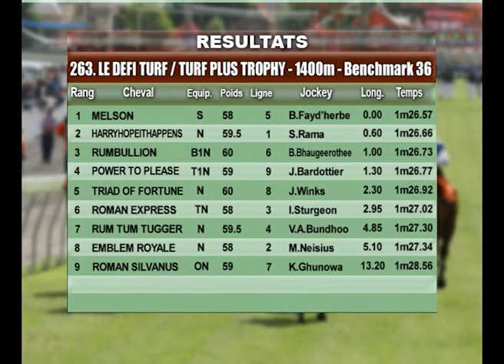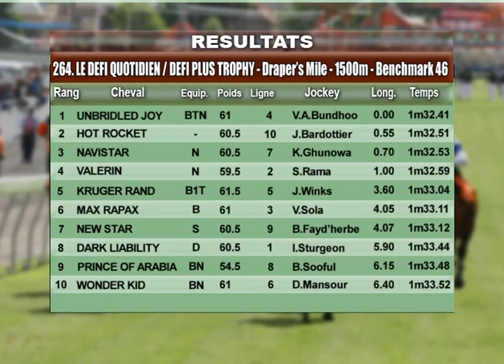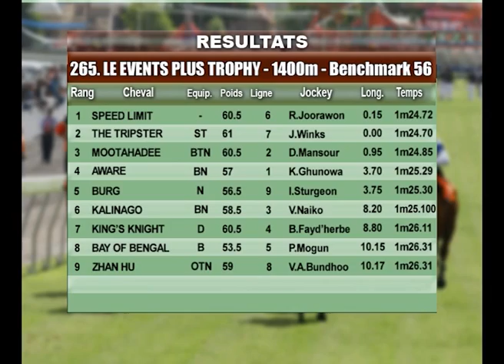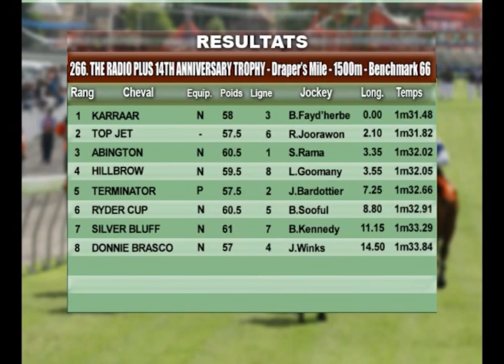26th MEETING 2016